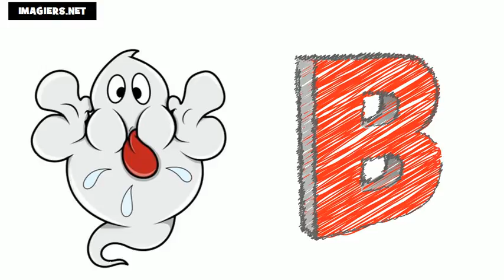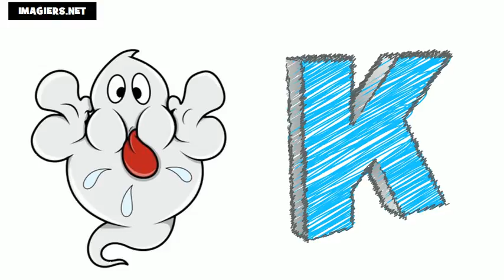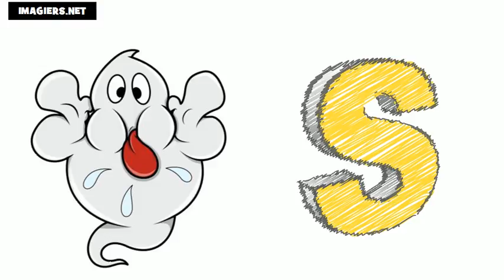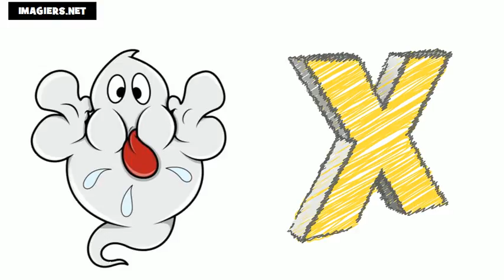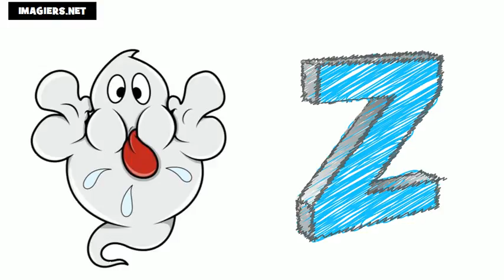Аз уча френски език = азбуката